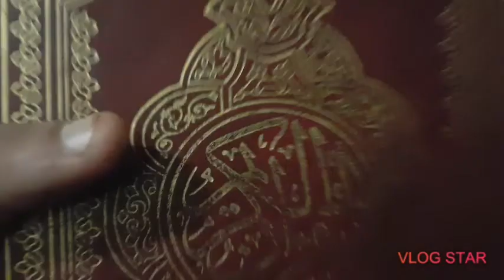my first video in malyalam|day in my life|Amina Azeez